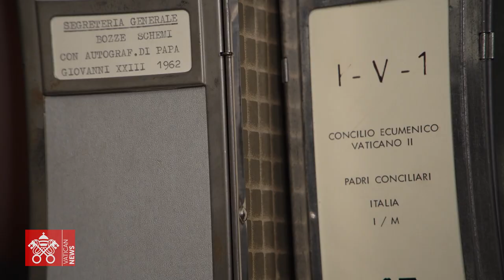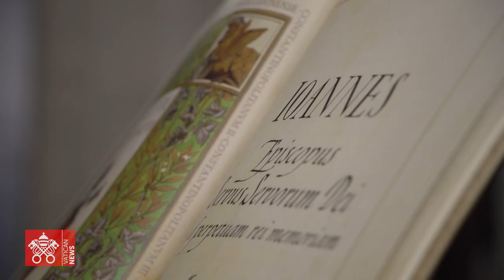60th Anniversary of the Second Vatican Council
Pope John XXIII officially opened the Second Vatican Council on 11 October 1962 during a solemn ceremony inside St. Peter's Basilica. On that occasion, the Pope delivered his famous 'Gaudet Mater Ecclesiae' speech, in which he indicated the main purpose of the Council. Nearly 2,500 Catholic cardinals, patriarchs and bishops from all over the world were present.